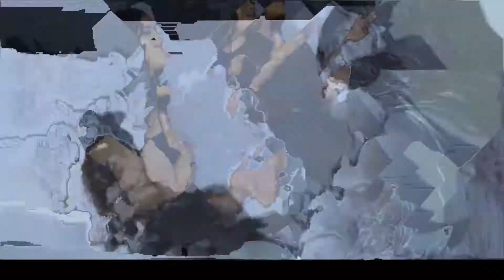Empress Lizzy Gara Ndichauya Official Music Video HD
Zimbabwean Zimdancehall & Reggea artist Empress Lizzy, from the Queens Riddim produced by iTon Music